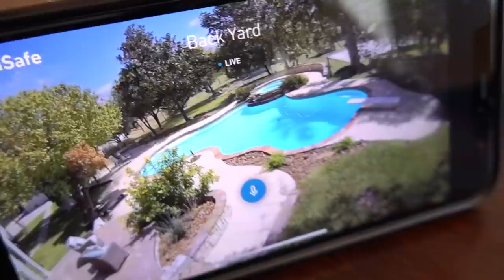I now OWN a freakin RAILGUN!!!